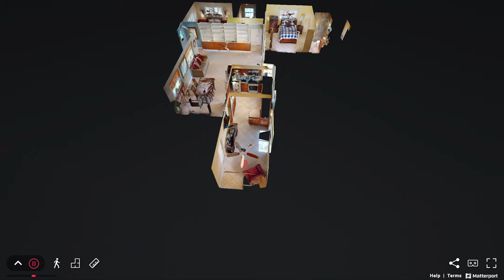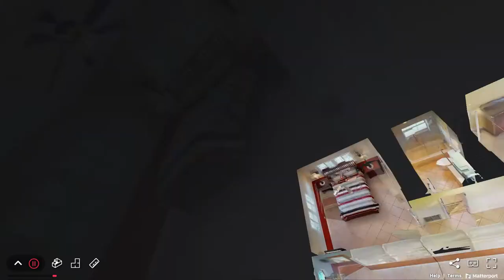3D Walkthrough Video - 5850 NE 22ND AVE, Fort Lauderdale, FL, 33308